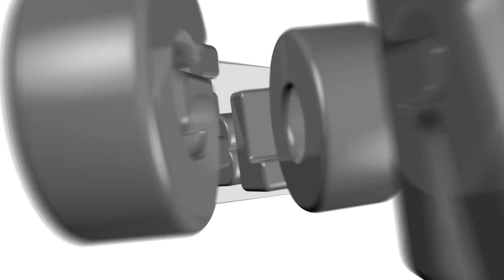Red Carpet Dream | Spongebob SquarePants | Mega Construx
When SpongeBob goes to sleep, he imagines himself on the red carpet at his own movie premiere. But even in dreamland, things tend to get a little wacky for Bikini Bottom’s most famous sponge!

Check out ‘Red Carpet Dream,’ a new toymation from Mega Mega Construx celebrating The SpongeBob Movie: Sponge Out of Water!

About Mega Construx™:
Mega Construx are here in stop motion action! Catch new shorts from Halo™, Call of Duty®, Pokémon, and more of your favorite chacters. Join the fight and build your own battle-packed stop motion videos with the Mega Construx™ Stop Motion Builder. Get the app and Build Beyond™!